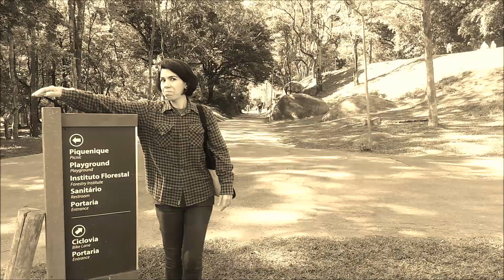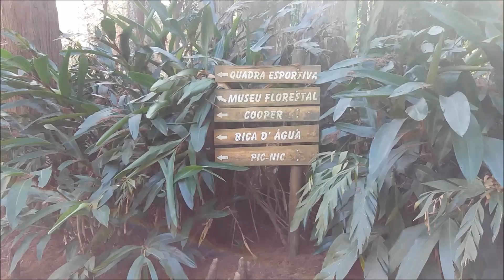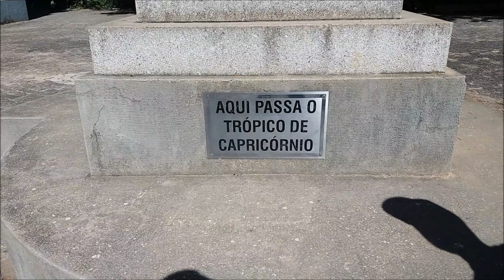VLOG | HORTO FLORESTAL | SÃO PAULO#3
Olá, pessoal! Nesse vlog eu apresento para vocês um lugar muito lindo, ótimo para passear, e o melhor... é de graça (exceto o estacionamento)! Espero muito que vocês gostem! ;)